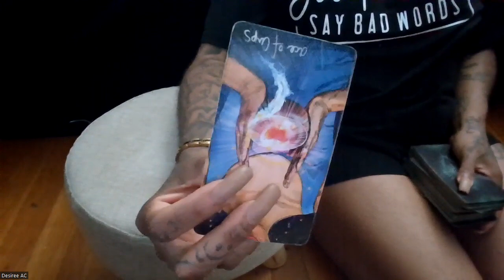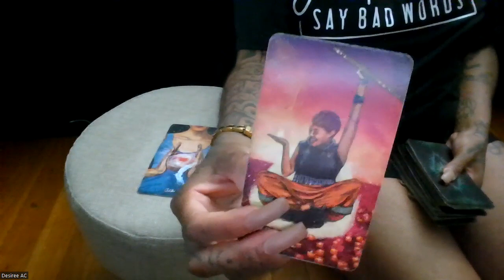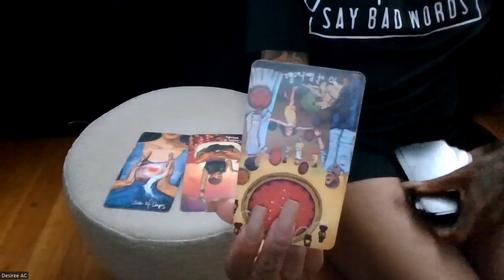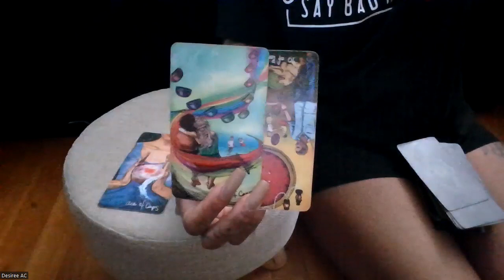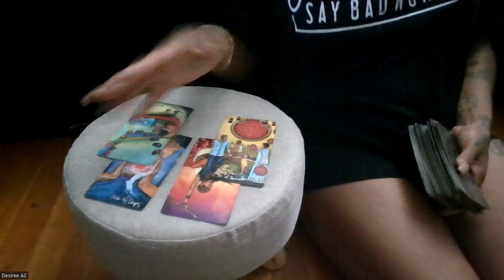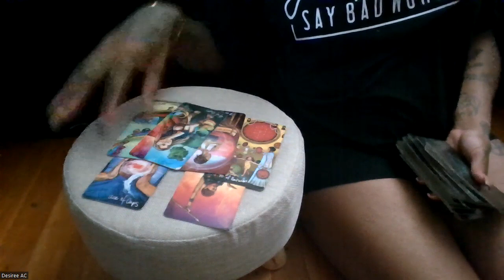PISCES - SOMEONE WANTS FUN WITH NO ATTACHMENTS AND THE OTHER IS DETACHED BUT WANTS LOVE AUGUST 2023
Wussup Everybody! Flickinonmybic Tarot is here bringing you the beauty, juice, and spiritual truth. Im your Host, MS.DC! And today yall! This reading is for the sign of PISCES.
Facebook: Flickinonmybic by Desiree AC